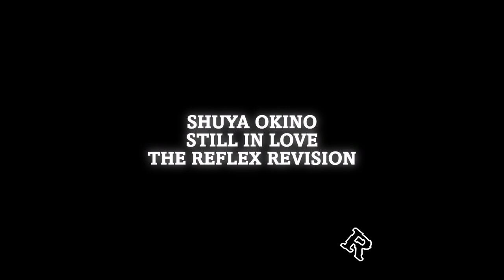Shuya Okino ft Navasha Daya - Still In Love [The Reflex Revision] GLITTERBOX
Finally seeing the light of day on Glitterbox Recordings (did this in 2015), here's a long preview of my revision of Shuya Okino's Still In Love featuring Navasha Daya on vocals. Strictly stems!

JOIN THE REVISION CLUB - Access to all HQ downloads, freebies and exclusives. The Reflex Revision is a remix entirely done from the original multitracks or stems, no sound or instrument added unless specified.